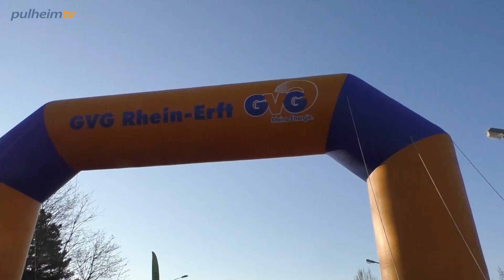GVG Winterstaffel 2019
1.500 Läufer starteten bei herrlichem Wetter in Pulheim zur GVG Winterstaffel. Die Beliebtheit der GVG Laufevents nimmt immer mehr zu. Eine Marathonläuferin: Laufen ist gesund, macht Spaß und macht schön.